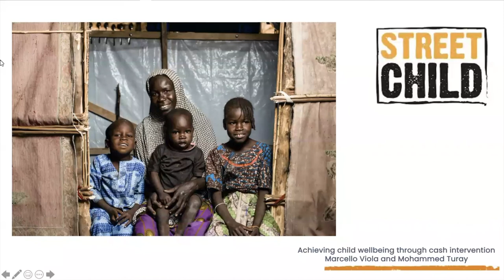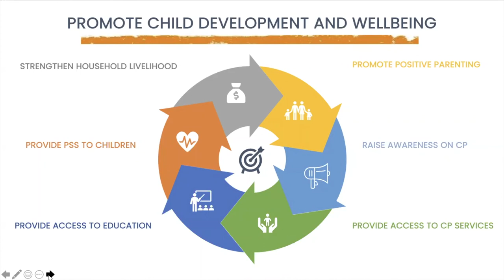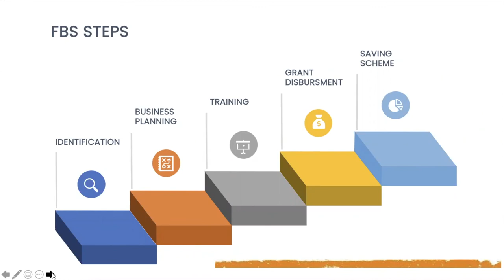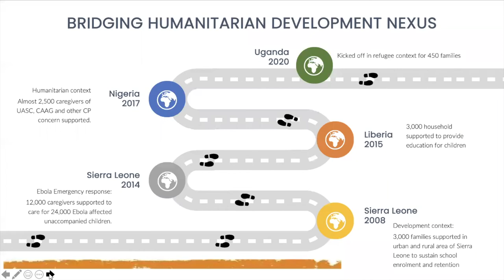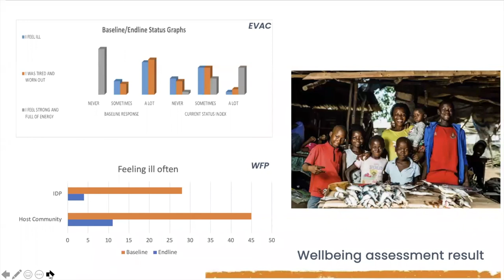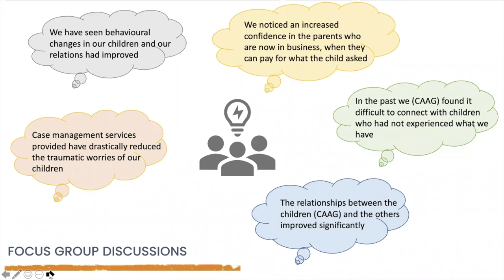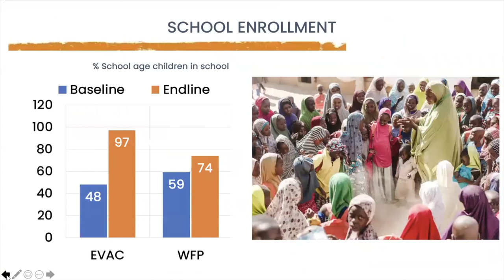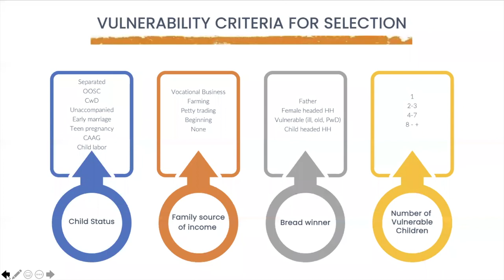Webinar | Cash Interventions and Child Protection Outcomes for Children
In this episode, Eleanora hosts a discussion on cash interventions and child protection, featuring Street Child’s model that combines cash interventions and social support in order to sustain child development and wellbeing. Marcello Viola begins the presentation by introducing Street Child and discusses the importance of education as a child protection strategy. Mohammed Turay continues the presentation by introducing the Family Business Scheme and discusses the key elements, steps involved in creation, criteria for vulnerabilities, and benefits from the scheme. Marcello closes the presentation by providing evidence and findings from two Street Child projects and discusses the strengths, limitations, and opportunities of these interventions. The final portion of this webinar is dedicated to a question and answer period between presenters and webinar participants.

List of Speakers:
Eleanora from the Cash Transfer and Child Protection Task Force
Marcello Viola from Street Child in Nigeria
Mohammed Turay from Street Child in Sierra Leone

Main Points:
0:10 – Eleanora gives opening remarks and introduces Street Child and their presenters.
1:36 – Marcello begins Street Child’s presentation by giving an overview of Street Child and their ultimate objective of child development and well-being.
2:34 – Marcello discusses how education itself is a child protection strategy and service that must be provided and must be considered when developing child-care plans.
3:48 – Marcello shares the importance Street Child places on promoting child development and well-being when designing their integrated programs.
5:51 - Mohammed introduces the Street Child cash model, the Family Business Scheme (FBS) and discusses the key elements of the FBS, which is a cash-transfer programs with soft components, such as monitoring, mentoring and saving schemes.
7:36 – Mohammed shares the steps involved in setting-up the FBS, including identifying rightful beneficiaries and developing business plans with caregivers, etc.
9:00 – Mohammed shares the many benefits that have come from the FBS, including providing reliable sources of income for the most vulnerable households and helping vulnerable families to promote the habit of saving.
10:30 – Mohammed discusses the selection criteria for “the most vulnerable”, such as child status, family source of income, the bread winner, and the number of vulnerable children.
12:47 – Marcello shares Street Childs use of this model, which was made possible by bridging development and humanitarian approaches by giving examples of two interventions in Nigeria. 15:54 – Marcello discusses how these interventions are able to measure child well-being through baseline/endline self-reporting, observations, and group discussions with caregivers.
17:10 – Marcello shares some of the findings from children and caregivers as a result of cash-livelihood interventions.
23:22 – A side from the numerical data and figures, the Marcello shares the evidence from children and caregivers themselves collected through focus groups.
24:32 – Marcello discusses the strengths, limitations, and opportunities of their programs and interventions. This concludes Street Child’s presentation.
26:25 – Eleanora begins the Q&A period.
26:35 – Q1: Can you explain how you have adapted these models to the times of COVID-19 and corresponding restrictions?
28:48 – Q2: As seen in some projects throughout the world, there is evidence of parents who intentionally abuse or withhold food from their children whom then want to enroll in a cash-voucher program. Has anyone else seen this and are there ideas or tests for effective mitigation measures?
32:02 – Q3: Is there any evidence that the saving scheme can gradually offset cash transfers for families? Which methods you then using to collect children opinion?
35:15 – Q4: In regard to children associated with armed conflict and armed groups, how did you manage their integration and the stigmatizations from the community? How did you manage cases of ‘heads of household’?
38:08 – Q5: How long is the cash transfer provided for? In terms of education, does it cover the child primary and secondary levels? If not, how can we ensure that the child remains in school when the programs ends?
42:13 – Q6: In regard to the selection criteria for the most vulnerable, if there is a child with more than one protection concern, especially for unaccompanied children, is there any extra support for caregivers with these children? Looking at the timeframe of the projects, it seems that the time-frame is too short to make sure that there is an impact realized at the end of day. How do you ensure that there is an impact?
47:36 – Eleanora concludes webinar with closing remarks.